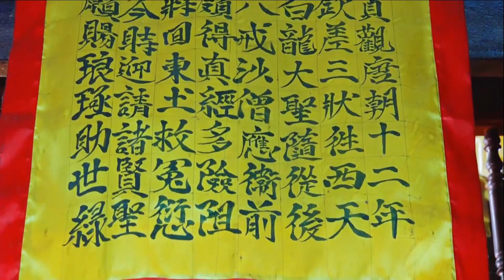Nỗi Oan Quan Tuần - Khúc Văn Oán